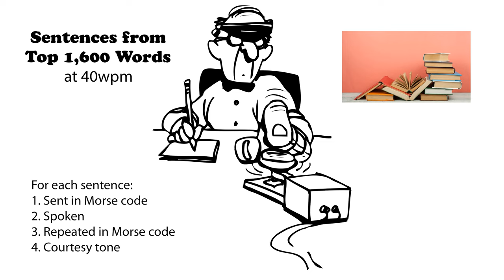Sentences from Top 1600 Words 40wpm